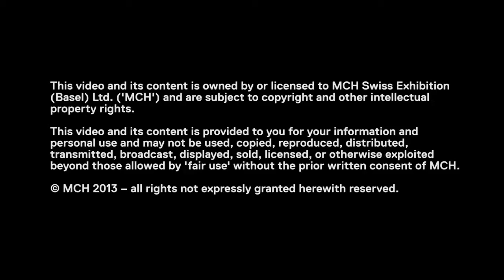Conversations | Salon | Book Launch I 'As Seen 2: Notable Artworks by Chinese Artists'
Karen Smith, Author and Independent Curator, Beijing;
Cao Dan, Editor, Leap Magazine, Beijing;
Carol Lu Yinghua, Artistic Director, OCAT, Shenzhen/ Beijing;
Wu Shanzhuan, Artist, Hamburg